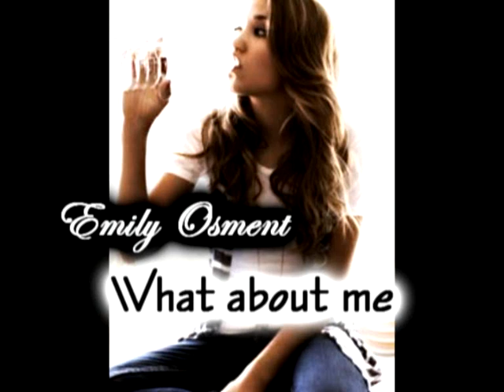Emily Osment -What about me (Full Studio Version)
Tracklisting:
1.All the way up
2.Average Girl
3.Found out about you
4.I hate Homecoming Queen
5.What about me
6.You are the only One